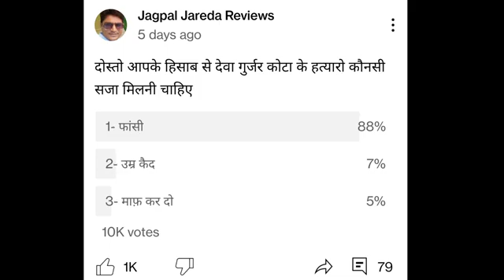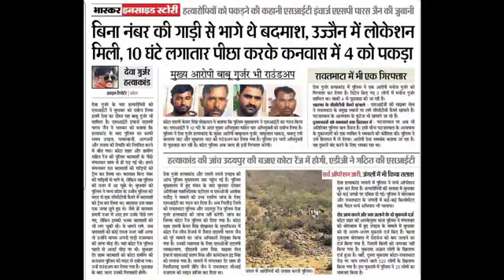क्या deva gurjar Kota के कातिलों को मिलेगी फांसी // deva gurjar case update / deva gurjar case news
Deva Gurjar Update: देवा डॉन हत्याकांड पर दिनभर बवाल, सरकार ने मानी 5 मांगें, शाम 5:30 बजे हुआ अंतिम संस्कार deva gurjar wife 5 april 2022 deva gurjar kota wikipedia saba azad deva gurjar bundi gurmeet choudhary kota news live deva gurjar kota latest news deva gurjar wife deva gurjar deva gurjar kota death news deva gurjar photo deva gurjar kota photo deva gurjar kota news kota news deva gurjar news deva gurjar kota news today kota news today